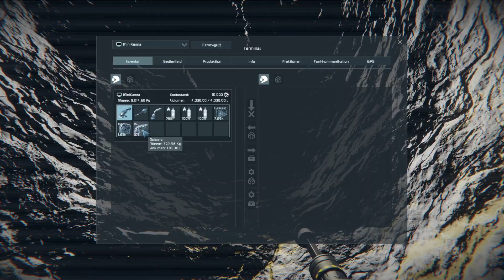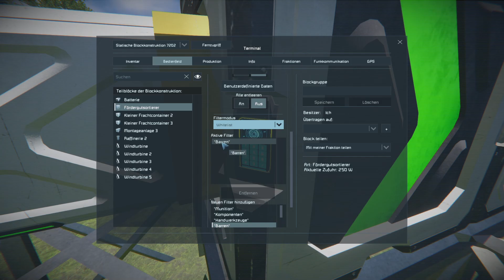09 Space-Engineers - 100 Tage - Raffinerie_Montage_Materialfluss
Unsere Erfahrungen nach 100 Folgen Space Engineers
Wie können wir die Abläufe bei der Verarbeitung von Erzen und der Erstellung von Komponenten möglichst effizient zu gestalten und zu automatisieren.

Hier die Inhaltsübersicht mit Einsprung-Zeiten:
4:30 Erträge der verschiedenen Erze in der Raffinerie
    Folgende Ausbeute haben die verschiedenen Erze:
    Eisenerz   -   70% Eisen
    Siliziumerz  -   70% Silizium
    Nickelerz   -   40% Nickel
    Kobalterz    -   30% Kobalt
    Magnesiumerz   -   0,7%  Magnesium
    Silbererz    -    10%  Silber
    Golderz     -    1% Gold
    Gestein    -    1,4% Schotter,  3% Eisen, 0,24% Nickel, 0,4% Silizium
13:00 Silber minen
18:25 Gold minen
25:30 Wie können Maschinen / Blöcke Port an Port verbunden werden
27:30 Verbinden von Maschinen / Blöcken mit Kanälen
30:40 Wann ist eine Leitung fertig / funktional?
30:50 Raffinerie zieht sich Erze automatisch aus dem Speicher
31:50 Reihenfolge der Verarbeitung ändern
33:50 Montage-Anlage einbinden
35:50 Montage-Anlage zieht automatisch nur das Material, das sie braucht
36:10 Warum brauchen wir Pufferspeicher?
43:00 Waren automatisch verschieben mit Fördergut-Sortierer
45:10 Konfiguration des Fördergut-Sortierers (Whitelist / Blacklist)
48:30 So arbeitet der Fördergut-Sortierer / was ist der Nutzen
52:40 Fördergut-Sortierer an- und abschalten / warum brauchen wir das?
55:30 Reichweite des Fördergut-Sortierers
1:01:00 Zentralen Komponenten-Speicher bauen
1:01:45 Einstellungen zu Komponenten-Fördergut-Sortierer
1:03:30 Reichweite von Fördergut-Sortierern
1:15:00 Bau einer zweiten Batterie / Energie-Management am Grid